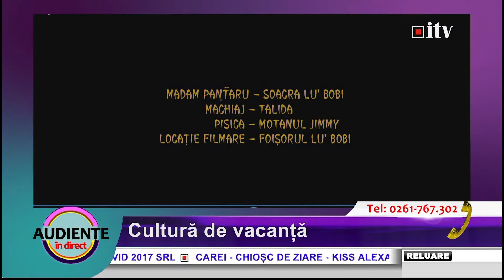Cultură de vacanță (partea 2)